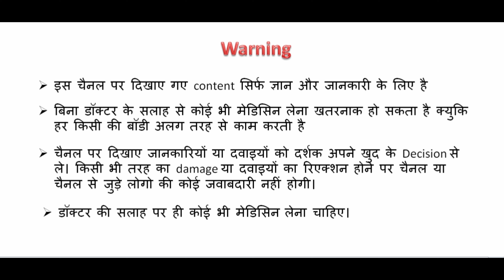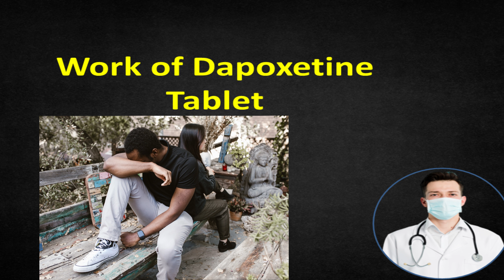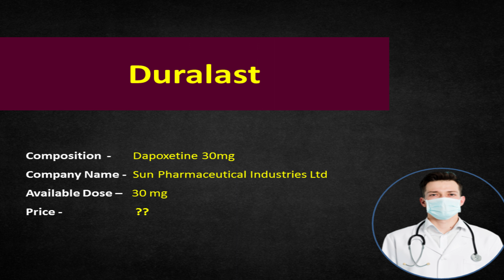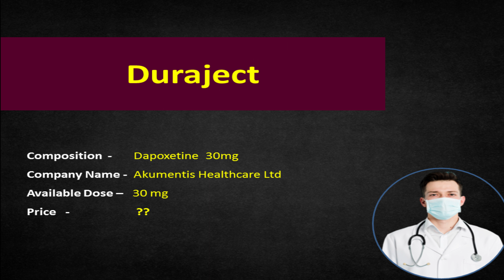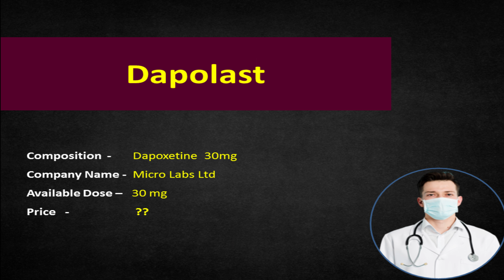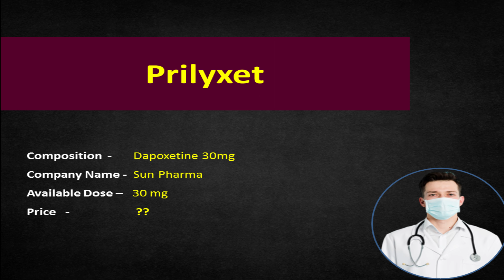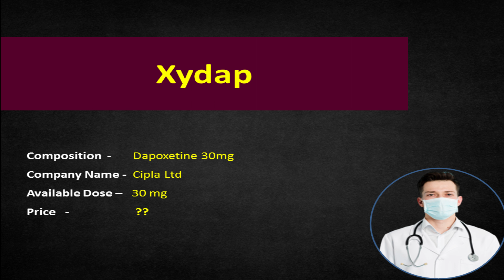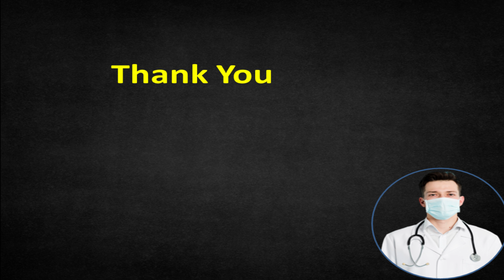Dapoxetine 30 mg tablet price in india/dapoxetine tablets 30 mg in hindi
Keywords -
dapoxetine tablets 30 mg in hindi,
dapoxetine 30 mg brand name,
dapoxetine 30mg tablet price,
best dapoxetine tablet in india,
dapoxetine 30 mg tablet price in india,
dapoxetine 30 mg tablet online purchase in india,

Hello,
Aaj main batane wale h ki ,Dapoxetine tablet ke 30 mg dose ka kaun kaun se brand india me available hai ? kis company ka le?? kitna price hai ? en sare sawalo ke jawab es video me dunga to , video ko pura jarur dekhe taki ek v detail miss na ho .

search-
depoxetine tablet uses,
depoxetine tablet uses and review,
depoxetine tablet 30mg in hindi,
depoxetine tablet 30mg,
depoxetine tablet 30mg bangla,
depoxetine hydrochloride tablets 30mg,
depoxetine 60mg uses in hindi,
depoxetine tablet 30mg telugu,
depoxetine tablet uses in telugu,
depoxetine ,
shighrapatan ka ilaj by khan sir,
shighrapatan le liye gogasan,
shighrapatan ka ilaj,
shighrapatan ko kaise thik keya jaye,
shighrapatan kya hota hai in hindi,
shighrapatan se bachne ke liye kya karen,
shighrapatan kaise thik hota hai,
earlier discharge,